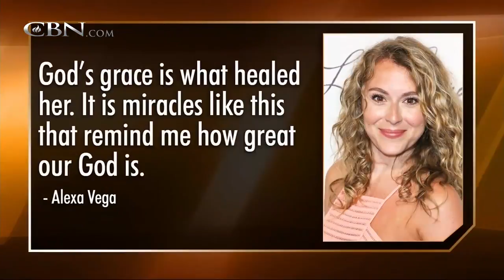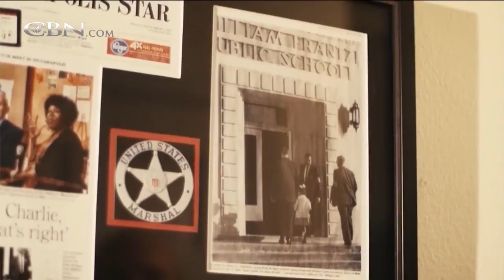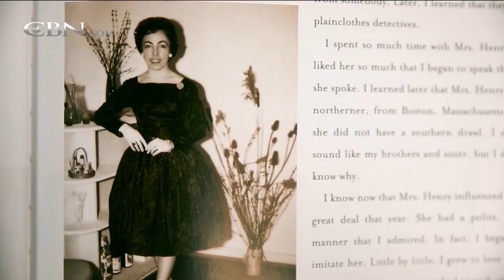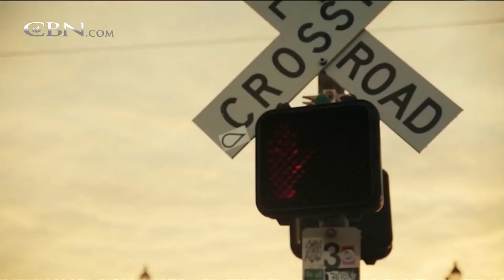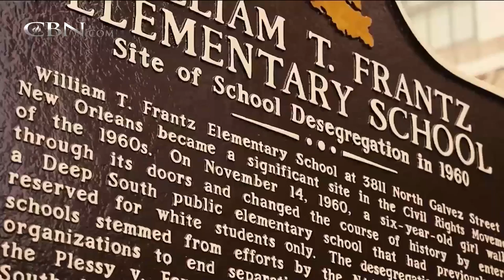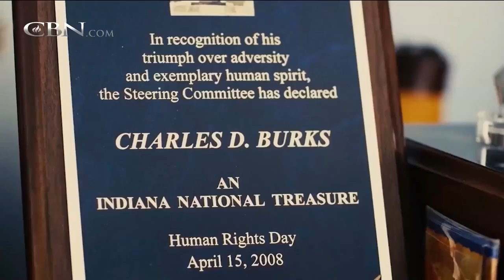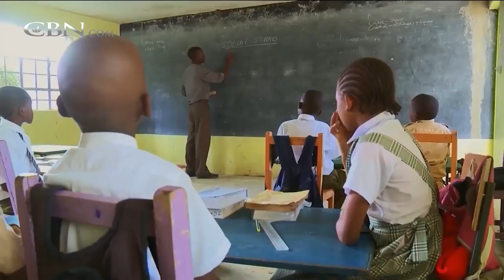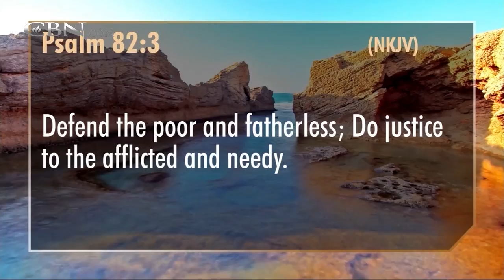700 Club Interactive - September 11, 2017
The six-year-old who became a civil rights hero, just by walking to school. Ruby Bridges shares about the day that changed America.